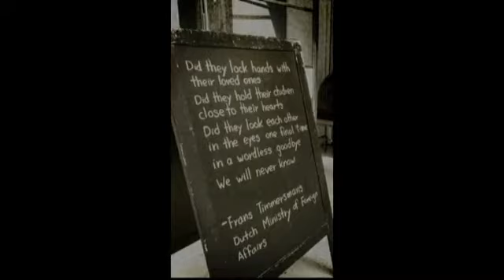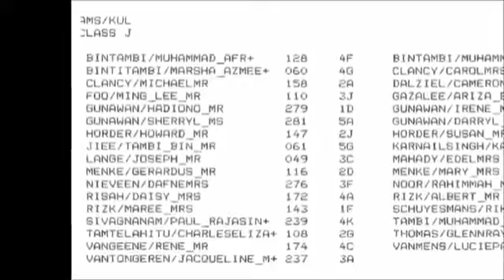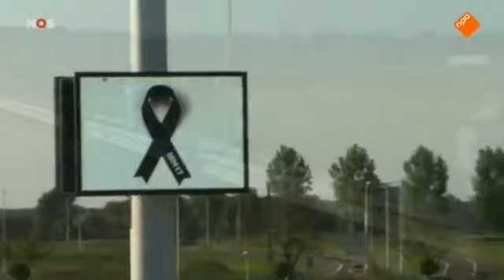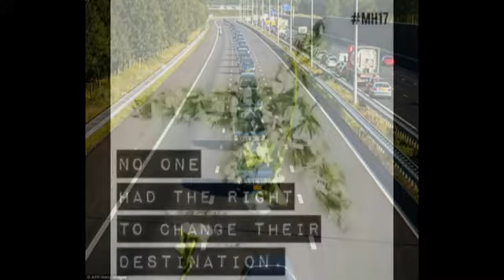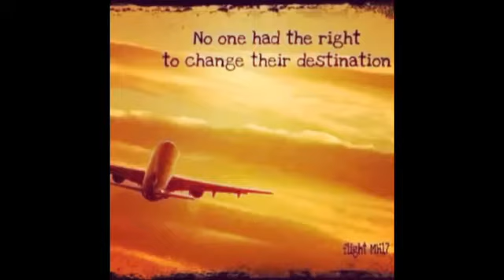mh17 rouwstoet, first remains of MH17 victims!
Just look, never forget, and remember!